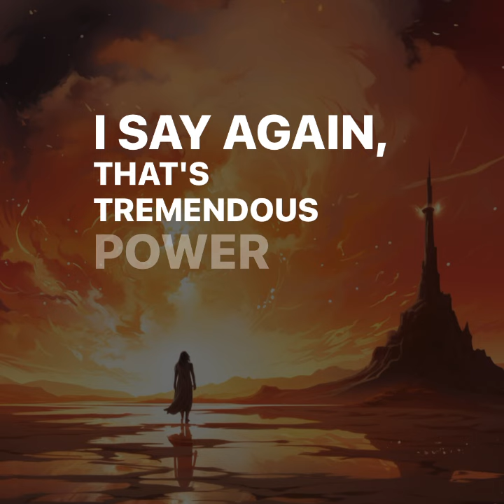SKEETE SHORT 8 BInding and Loosing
Join Randy Skeete in this powerful series as he helps you break free from fear's grip and discover the path to faith and freedom. Overcome your doubts and anxieties with the freedomfromfear series!